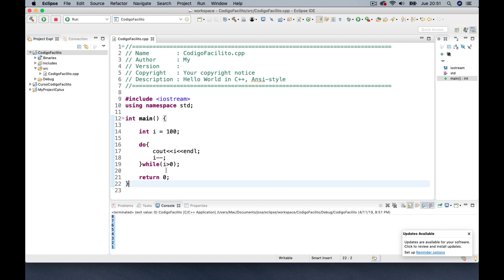Clase 16 - Curso C++. Do While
En este clase vamos a mostrar la instrucción Do While en el lenguaje de programación C++

En este curso vamos a aprender el lenguaje de programación C++, vamos a estudiar los temas más básicos e iremos subiendo la complejidad de los temas llegando a la programación orientada a objetos con el objetivo de comprender y dominar la base del lenguaje de programación C++.